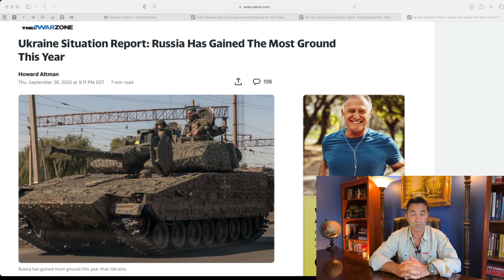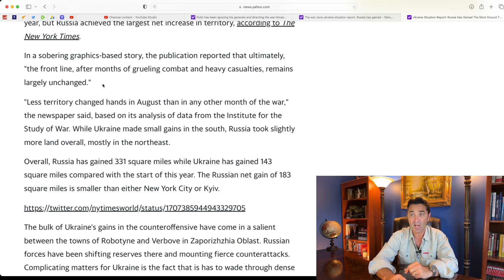Reality check: Russia has Gained the most ground this year. How is it loosing then?